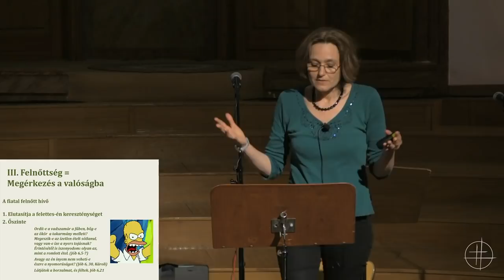2019. 03. 19. Tóth Sára - Vegyél már komolyabban!